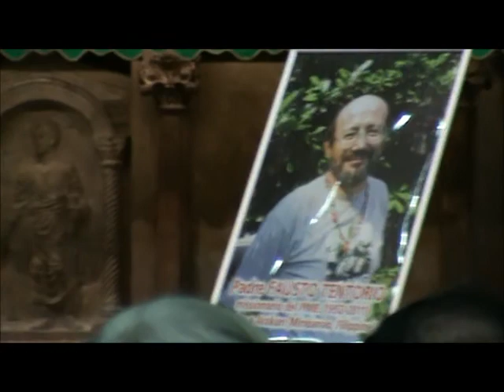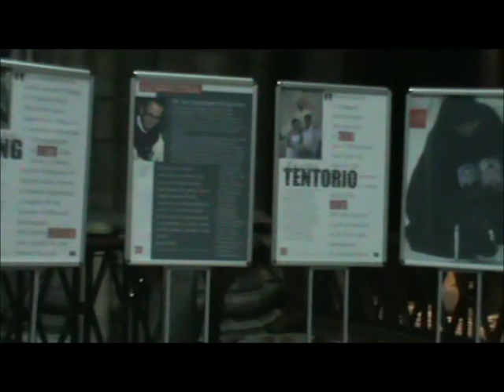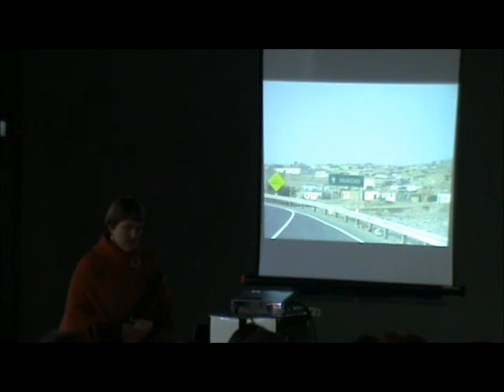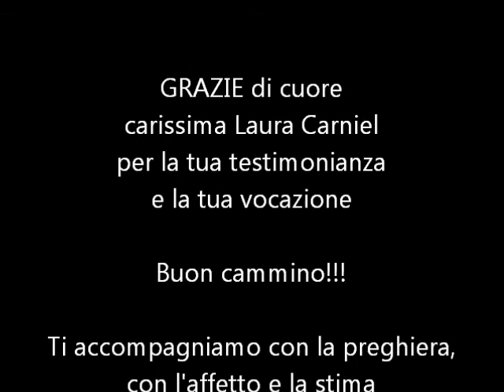Mandato e testimonianza missionaria di Laura Carniel